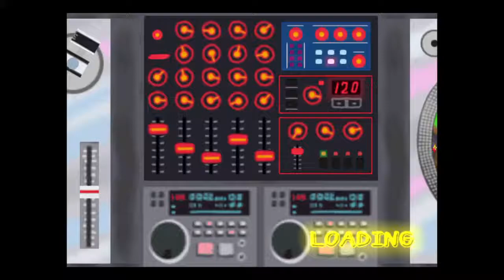PaRappa the Rapper 2 Stage 2 Bad mode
PaRappa The Rapper 2™